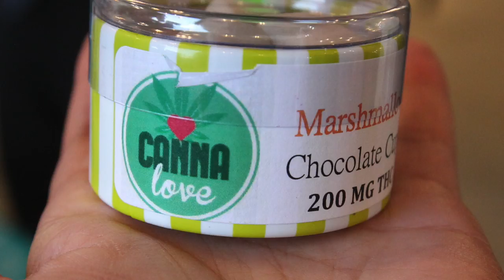Pop-up cannabis market in Ford City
Pop-up cannabis market in Ford City.  Windsor Star Video